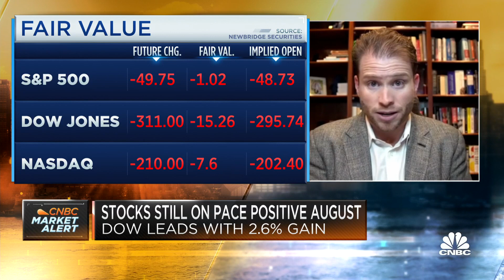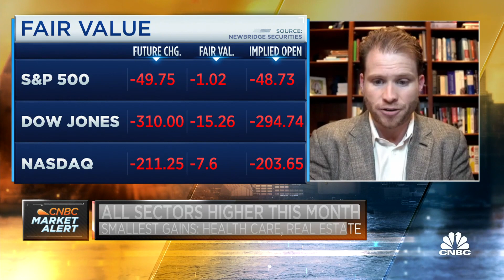Fed Chair Powell is on the right path to tackle inflation: Joe Lonsdale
Joe Lonsdale, 8VC founding partner and co-founder of Palantir, joins CNBC's 'Squawk Box' to discuss what the Federal Reserve should do to tamp down inflation.